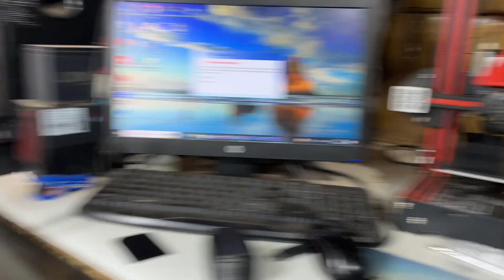hmt 5911 remote control tractor for sale and new hood for sale swaraj 855 and Mahindra